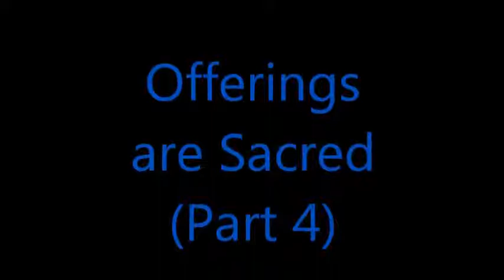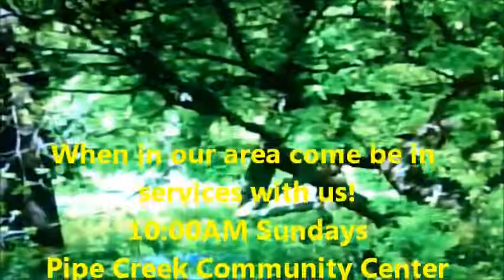"Offerings are Sacred" (Part 3) / The Bible Church / Pastor, Alan Childs Th.D.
Pastor, Alan Childs Th.D. Starting the day in a blessed way! Offerings of ministry support may be sent by USPO mail only or in person to: 525 Comanche Path, Bandera, Texas 78003. God bless you in your support for the Gospel commission to the world!